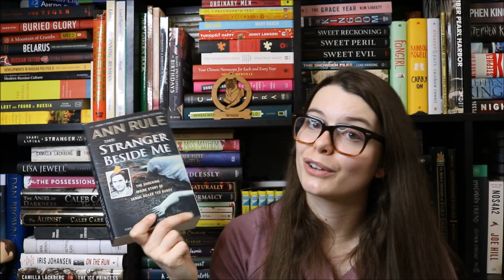True Crime | Bre's Books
Check out five true crime books from my bookshelf!

Books Mentioned:
The Encyclopedia of Unsolved Crimes, 2nd edition by Michael Newton
Death by Cannibal: Minds with an Appetite for Murder by Peter Davidson
The Stranger Beside Me by Ann Rule
Serial Killers: The Method and Maddness of Monsters by Peter Vronsky
Female Serial Killers: How and Why Women Become Monsters